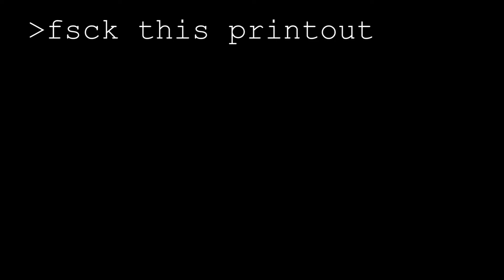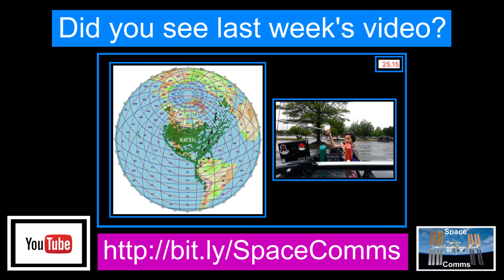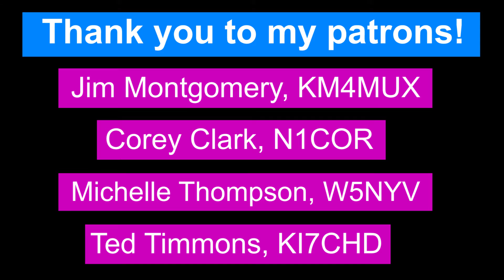Jogging while Listening to the Space Station!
I wasn't really able to listen to the ISS while jogging, but this video does include both jogging and the ISS.

This was inspired by Casey Neistat's vlogging style. If you haven't watched any of his videos, check em out.

This is my reception of Astronaut Jeff Williams talking with summer camp students at the Kopernik Observatory and Science Center in Vestal, New York on Thursday, August 18th, 2016. I received this in Raleigh, North Carolina on top of an old landfill turned into a park.

Questions:

1.  We are building robots here at camp, what sort of robots do you use and how do they help you?

2.  Has anything broken on the Space Station and how did you fix it?

3.  What interest or activities did you have when you were young that helped you in qualifying for your current position?

4.  How long have you been at the space station?

5.  How long did it take you to get used to being in microgravity and what are some effects from microgravity you have noticed?

6.  Do you have Internet up in the space?

7.  What's the weather like in space?

8.  How do you sleep without floating all over?

9.  What did you have to study in school to become an astronaut?

10.  Do you have children? If so how do you communicate with them when you are away?

11.  Are you working on any research or science projects on the Space Station?

12.  I heard training to be an astronaut can be very difficult. What was the toughest aspect of training in your opinion?

13.  Have you ever seen a UFO?

14.  What do you eat when you are in space? How do you pack food to take into  space? Does it all need to be freeze dried like astronaut ice cream?

15.  What do you and the other astronauts do for fun during your downtime?

16.  At what age did you first become interested in space?

17.  What languages do you speak?

18.  What is your day like in space?

19. (Something about the upcoming space walk)

73, John Brier KG4AKV